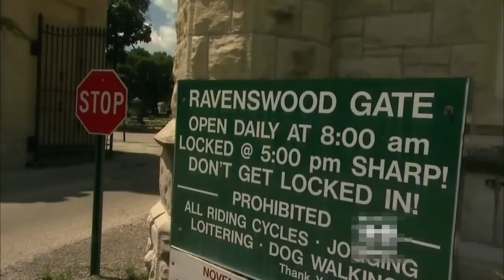5 Killer Clown Caught on Camera : Scariest Clown Sightings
Some REAL scary killer clown sightings from across the US, all caught on camera!  Some of the scariest sightings caught on camera since Pennywise from the It movie.

Other Channel: Killer Clown Prank on Video Chat! with Pennywise